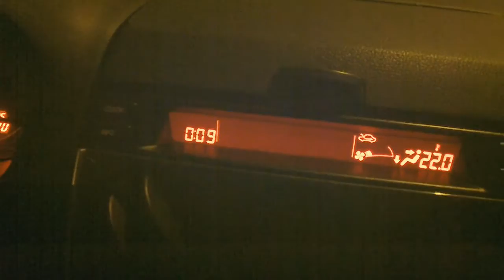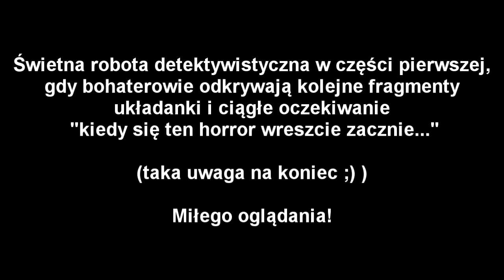Autopsja Jane Doe - recenzja.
Recenzję nakręciłem pod murem cmentarnym. Pierwotnie planowałem zrobić to na samym cmentarzu, ale było świeżo po północy i dziwne ciarki mi po plecach chodziły. Może zresztą to były mrówki.